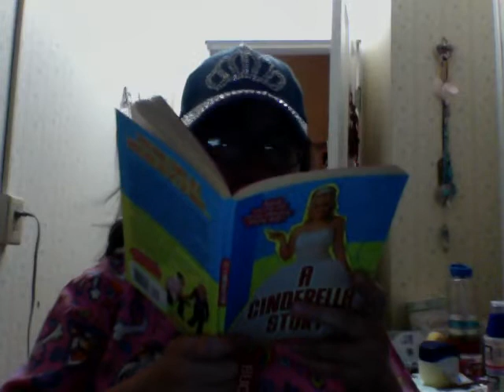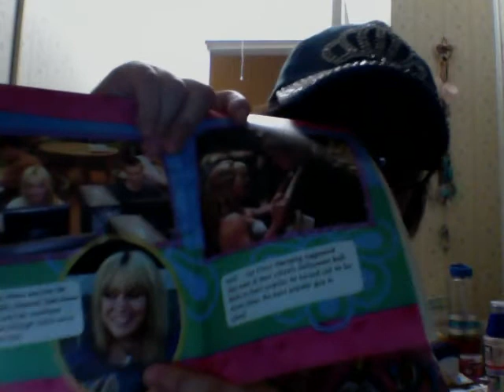a cinderella story